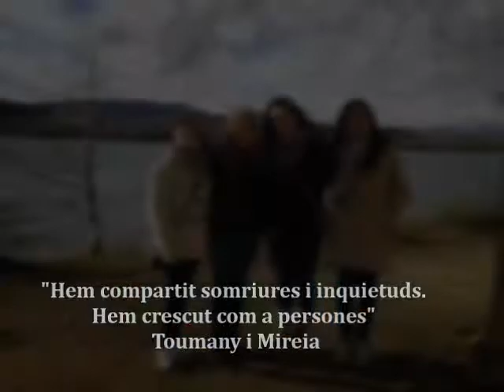Cloenda Rossinyol Garrotxa, curs 2013-14